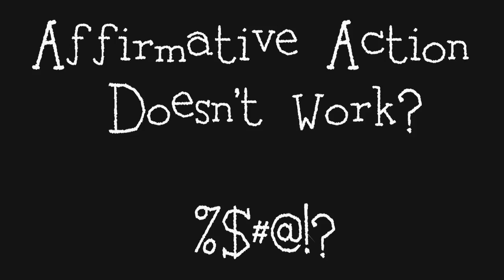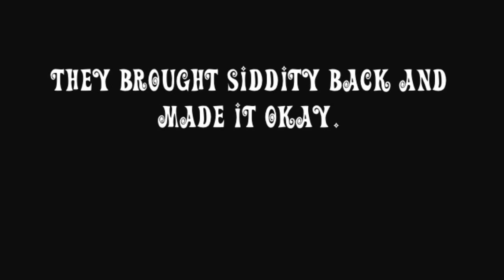Leighann Lord's Comedy Quickie: Educated Black Folks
I was invited to perform on the inaugural Brown Girl Comedy Show hosted by Lois Thompson at the Brooklyn Moon Cafe. It was a warm, friendly, intimate, and supportive environment. It enabled me to be so in the moment that most of this audio clip is completely off the cuff. Enjoy! December 2013.